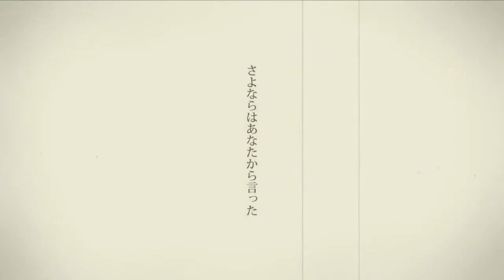[Bass/Guitar Cover] Charles(シャルル)/Balloon(Short Ver.)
Hello guys, I have been so busy since last year due to the collage examination.
Here some Vocaloid song.
シャルル(Charles) By バルーン(Balloon).